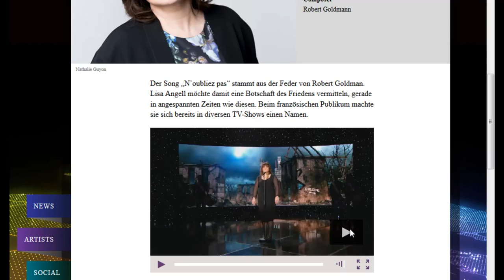Lisa Angell - N'Oubliez pas (demo version for Eurovision 2015) - ORF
All rights belong to ORF, EBU, France télévisions, Lisa Angell, and to whoever thinks having copyrights on this will result on making any profit LOL (and my channel is not monetized btw xD)

C'est bon de le poster maintenant? :p

 I will respond to any demand that asks me to remove that video, if necessary.